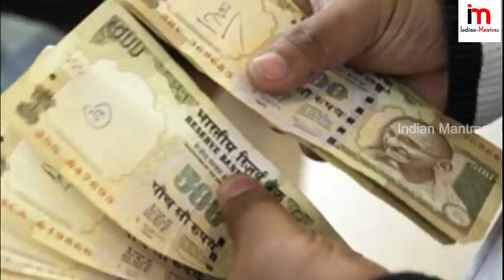కేవలం 2 నిమిషాల్లో నడిరోడ్డు మీద ఏం జరిగిందో మీ కళ్ళతో చూస్తే కానీ అస్సలు నమ్మలేరు || Girl On Scooty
Watch: కేవలం 2 నిమిషాల్లో నడిరోడ్డు మీద ఏం జరిగిందో మీ కళ్ళతో చూస్తే కానీ అస్సలు నమ్మలేరు || Girl On Scooty.